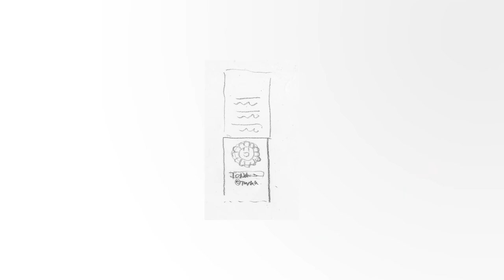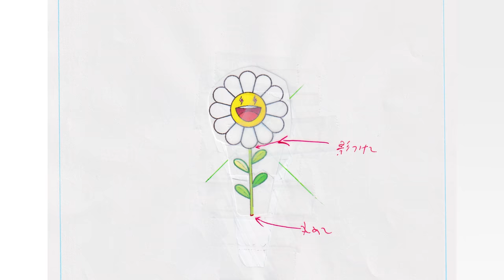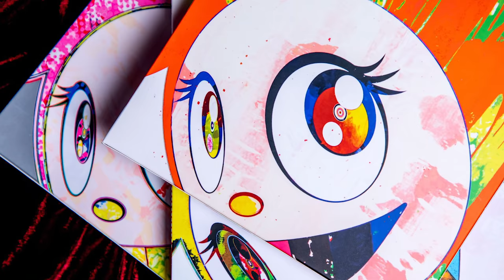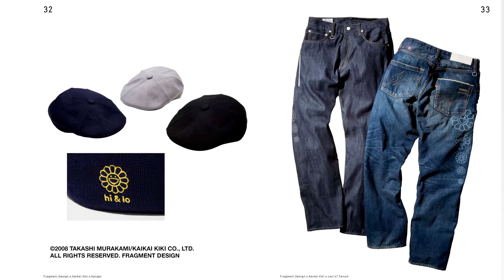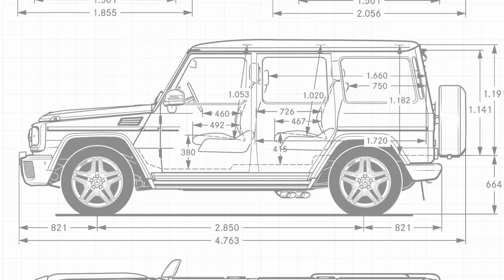The Hysteria of This Flower Explained | Behind The HYPE: Murakami’s Flowers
From Kanye West album covers, Kid Cud’s chains, Drake’s hoodies and art pieces with Pharrell, Takashi Murakami’s beaming multi-colored flowers are everywhere. On the surface, Murakami’s flowers seem unconditionally happy and joyful. But there are deeper and darker undertones within these works. This is how Murakami’s flower design has bridged the worlds of fine art, high fashion, and streetwear.